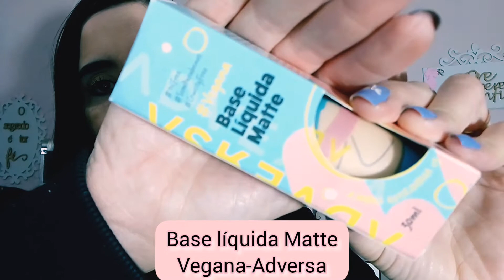BASE ADVERSA VEGANA,COR 100@adversamakeup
Acompanhem a resenha até o finalzinho 😍😍💛🙏

Olá gurias!!!
Primeiro de tudo!!!
Agradeço a todas e todos vocês que sempre estão aqui assistindo e interagindo com os meus conteúdos!

💛Instagram de Dicas

💛Instagram de Música

💛Fan Page de Música

💛canal no YouTube do Gabriel 💜

 🧡Playlist de resenha de Tintas para cabelos🤩

🧡O @O Boticario
Perfume Egeo!